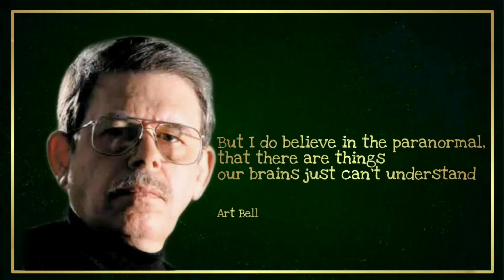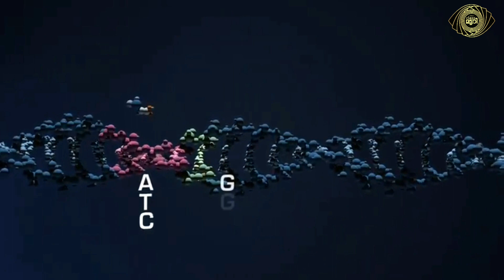ശാസ്ത്രം ഉത്തരംമുട്ടിയ Betz Sphere അന്യഗ്രഹജീവികളുടെയോ! BETZ SHPERE - a mystery. classmuri malayalam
The Sphere does all the strange things and science has no explanation for Why and How.